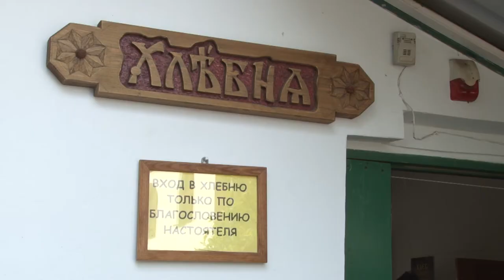Анапские студентки узнали секрет настоящего хлеба